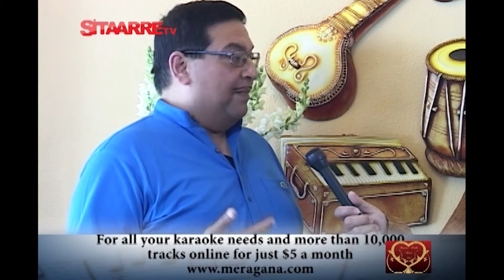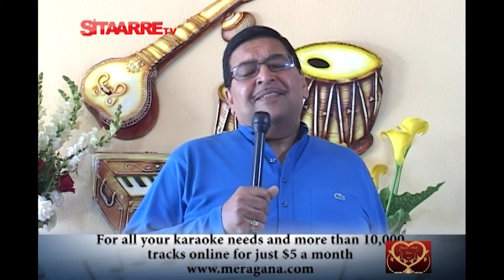Dr Deepak Sachdev song Ye Chaand Se Roshan Chehra